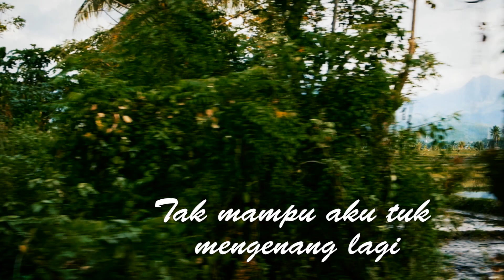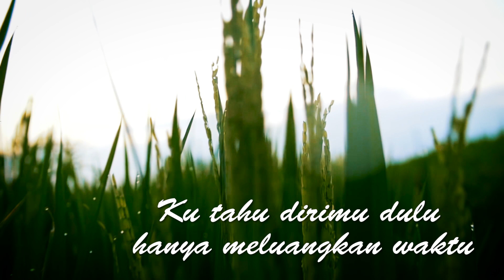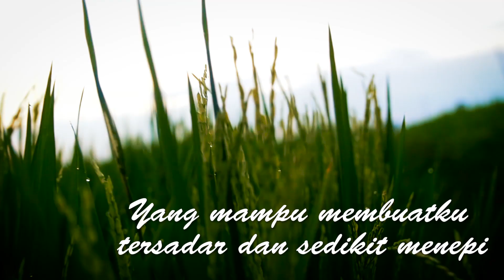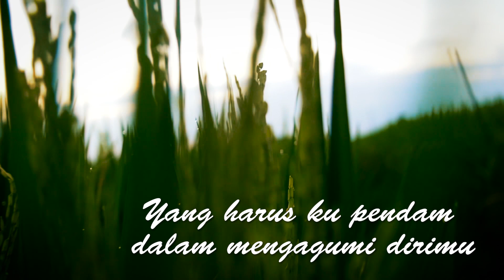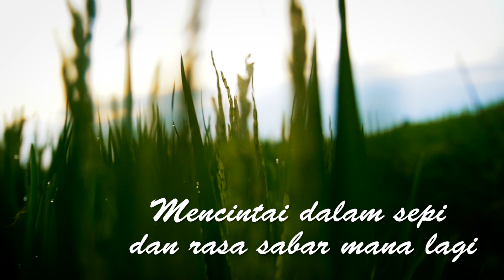Menepi ( cover keroncong modern )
songwriter : Ngatmobilung